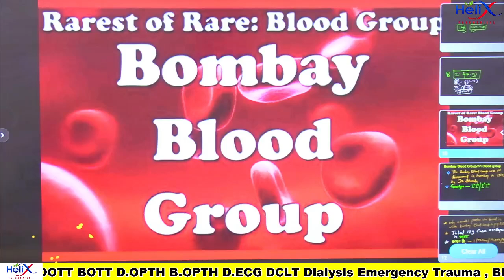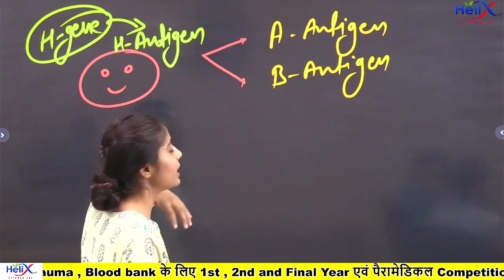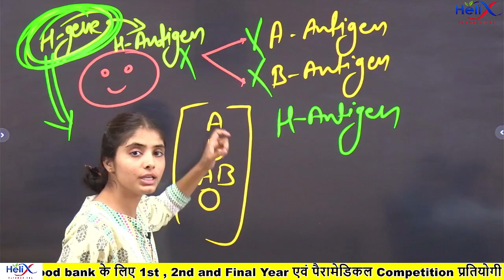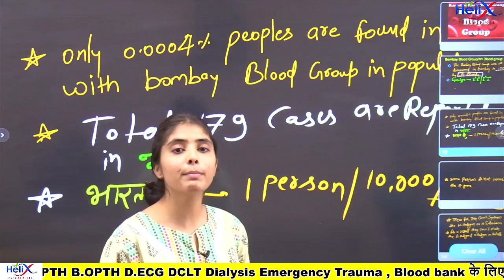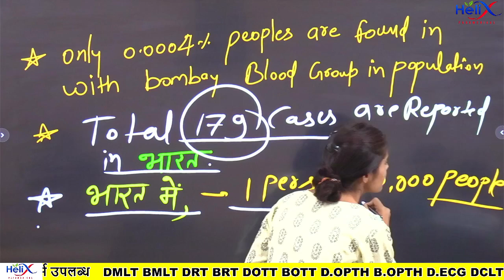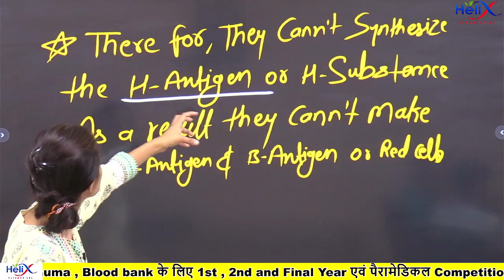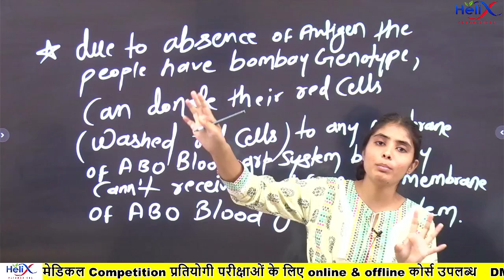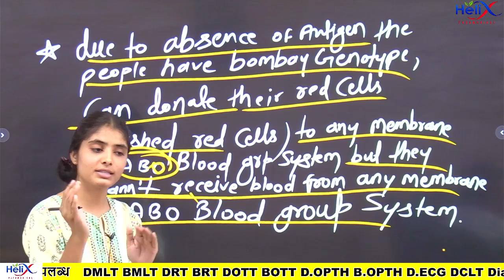Bombay Blood Group || By Seema Maam || @helixparamedicalclasses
☞Hamare द्वारा सभी पैरामेडिकल डिप्लोमा एवं डिग्री कोर्सेज जैसे कि DMLT,DRT,DOTT,DBBT,DCLT,D.ECG,D.OPTH,BMLT,BRT,B.OPTH की  Online & offline अकादमिक क्लासेस ली जाती है।

✤FOR ONLINE CLASSES :-
👨🏻🎓 Student Support:-
👇👇👇 All Paramedical Exams के लिए  New Paramedial Online Batch, Offline Batch, NURSING, PHARMACY, PHYSIOTHERAPY और  Syllabus के बारे में जानकारी के लिए  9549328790 पर हमें कॉल करें||
(Time 09:00AM To 05:00PM, Mon-Sat)   ***Helix है तो मुमकिन है***